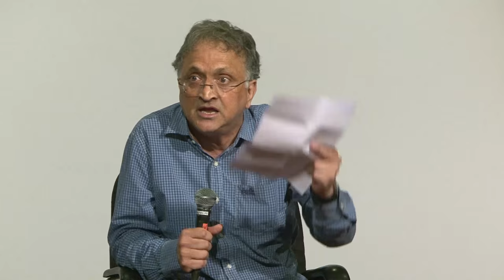Ramachandra Guha | ರಾಮಚಂದ್ರ ಗುಹಾ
ಯು ಆರ್‌ ಅನಂತಮೂರ್ತಿರವರ  ಹಿಂದುತ್ವ ಆರ್‌ ಹಿಂದ್‌ ಸ್ವರಾಜ್‌ ಪುಸ್ತಕ
ಕನ್ನಡದಿಂದ ಅನುವಾದ : ಕೀರ್ತಿ ರಾಮಚಂದ್ರ ಮತ್ತು ವಿವೇಕ್‌ ಶಾನಭಾಗ
೧ ಜೂನ್‌ ೨೦೧೬

Hindutva or Hind Swaraj Book by U R Ananthamurthy
Translated from the Kannada by Keerti Ramachandra with Vivek Shanbhag
1 june 2016